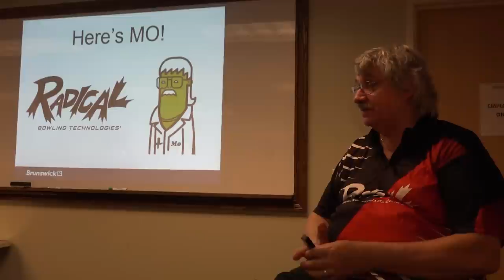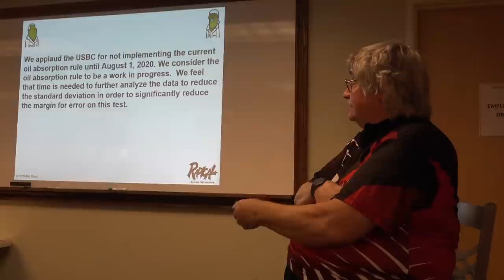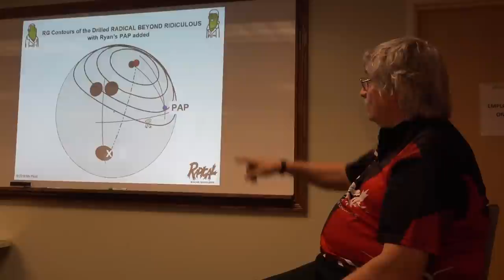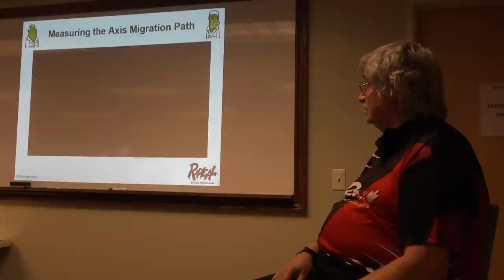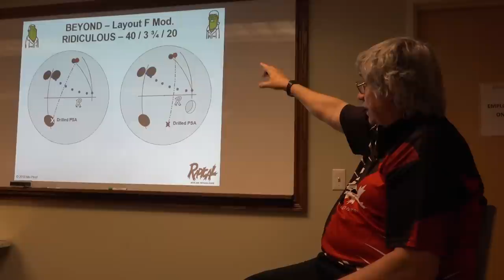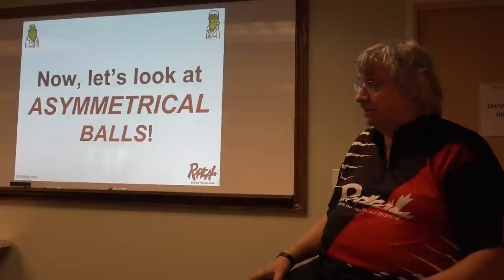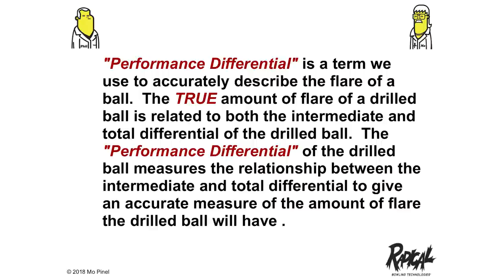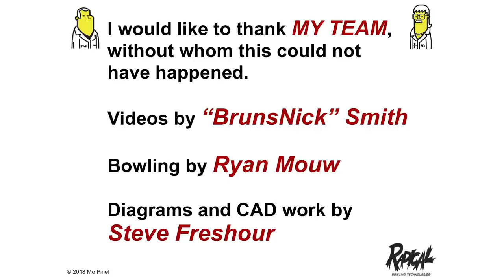The New Reality of BALL MOTION - The Rules Have Changed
Mo Pinel's Seminar presented by Radical Bowling
They change the rules, we change the tools.